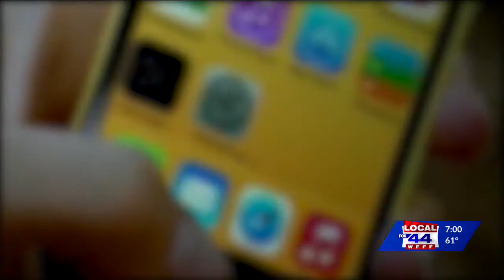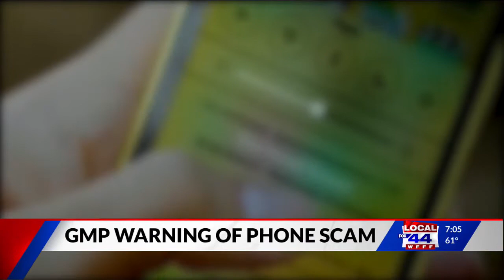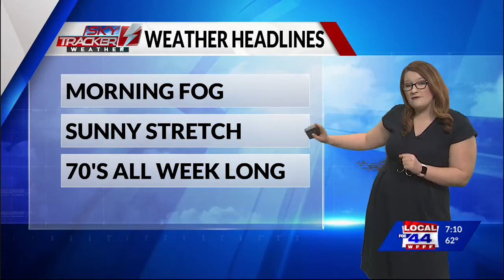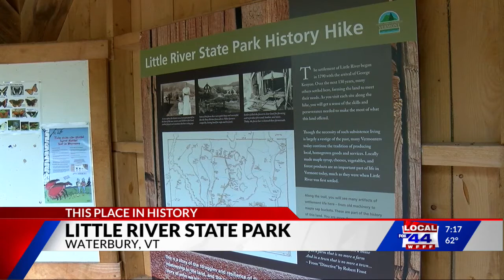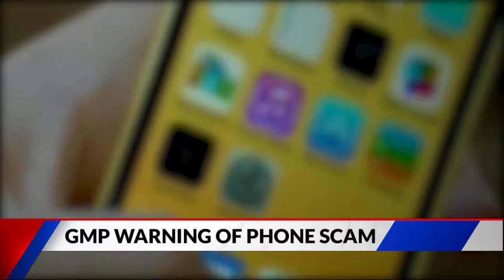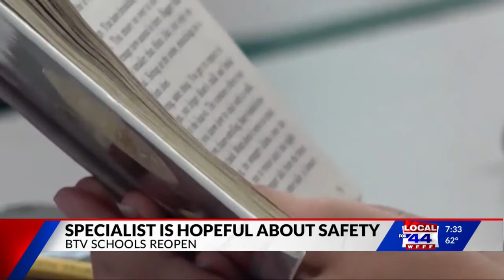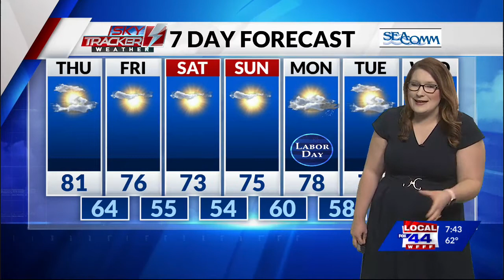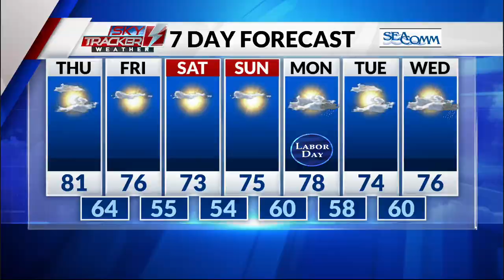Local 44 News This Morning at 7:00 a.m.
Whole hour